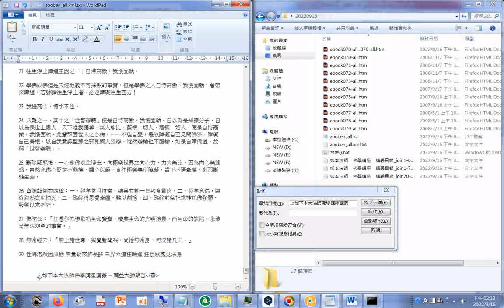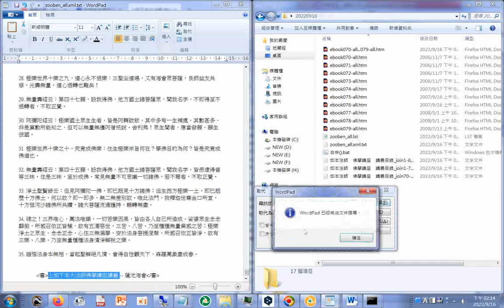20220916上如下本大法師佛學講座講義目錄